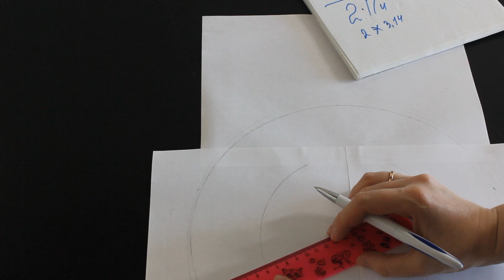Мастер-класс берет "ЭНЕРГИЯ"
Яркий аксессуар на весну, всего 4 шва!

If you post photos on my master classes to social networks, I will be grateful if you put the hashtag masterclassTatyanyLeschenko 🙏🙏🙏

Have a nice knitting ❤️❤️❤️